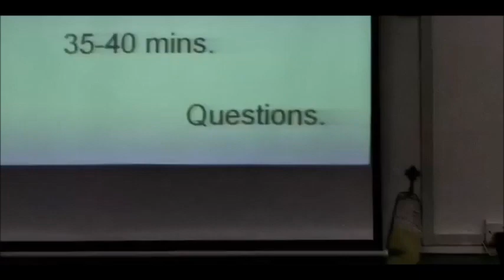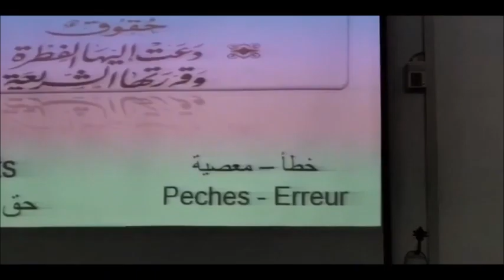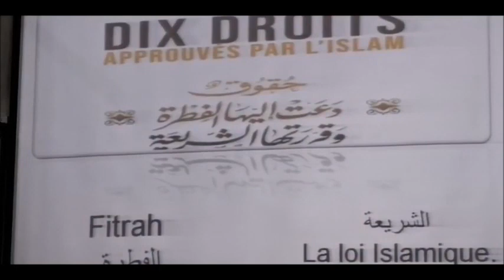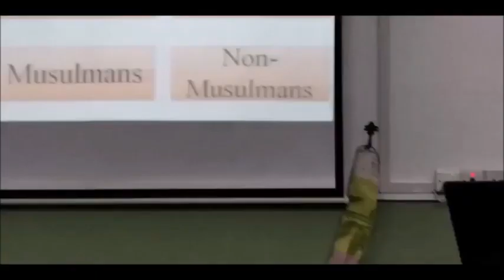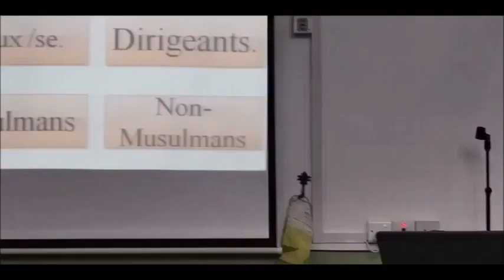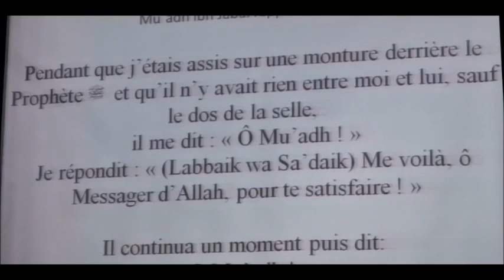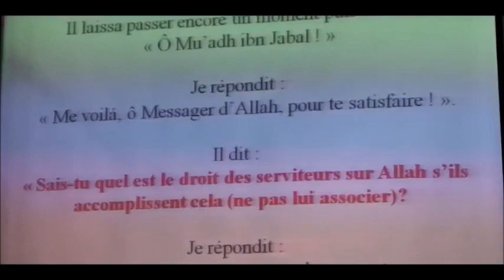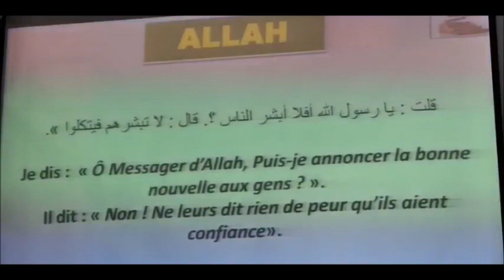[1] Eski nou konn zot drwa? - par Fr.Zayd Imamane